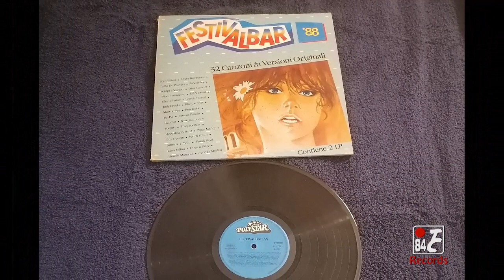Festivalbar '88 [1/A] ( Polystar - 816 774-1 - Anno 1988 )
Dopo tanti falsobar è anche giusto pubblicarne uno lecito.. Questo è il primo, dei due vinili del Festivalbar '88, edito per quell'anno, da Polystar, una casa discografica collegata alla Universal che sembrerebbe aver avuto sede in Germania, nonostante operava anche per altri paesi europei e sud americani (su discogs viene citato il Venezuela).

(la tracklist è nei commenti)